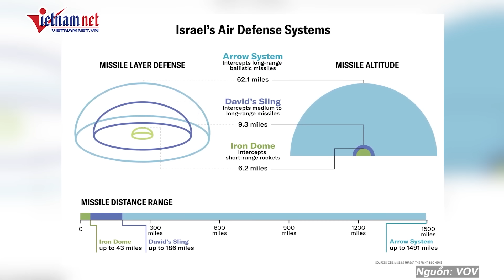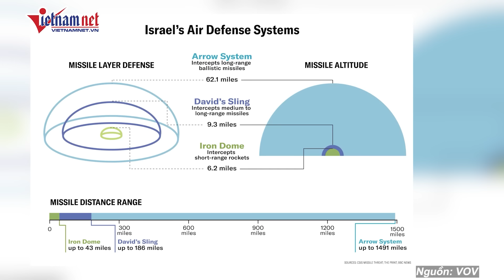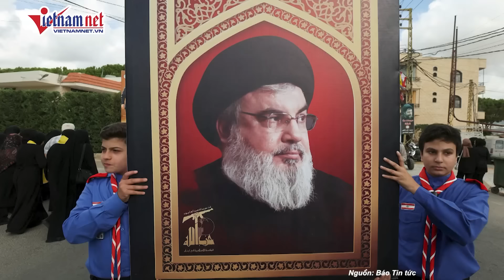Tiết lộ bất ngờ về căn cứ quân sự bí mật chứa tên lửa huỷ diệt của Iran | Báo VietNamNet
VietNamNet | Theo tờ The Telegraph ngày 8/10, địa điểm bí mật này được sử dụng để chứa và chuẩn bị tên lửa trước khi được gửi ra nước ngoài cho các lực lượng thân Iran và đồng minh của nước này. Địa điểm đó được gọi là “Căn cứ Shahid Soltani”.